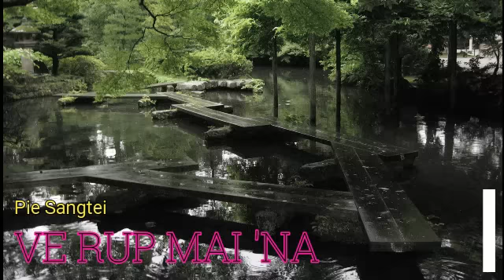VE RUP MAI 'NA -15 | Pie Sangtei